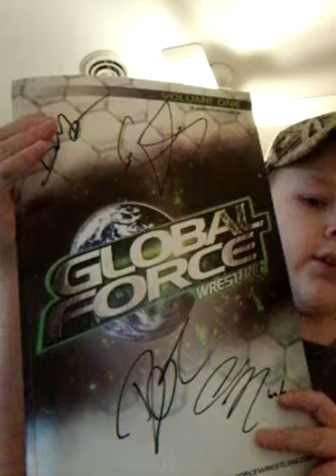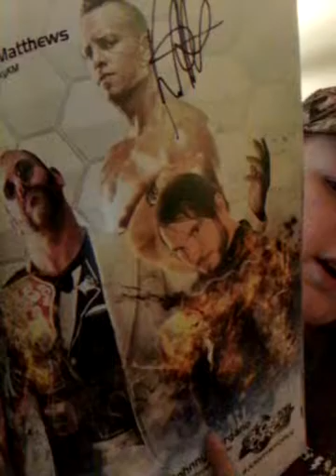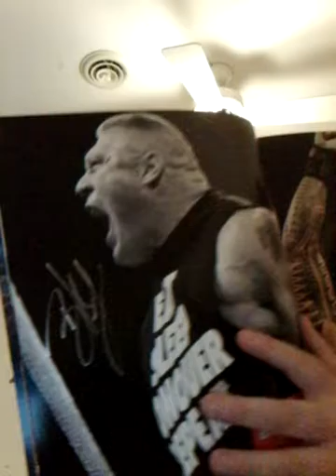Part2 of autographed collection